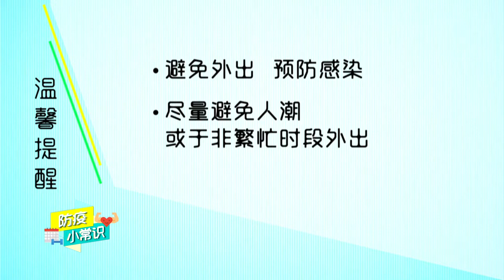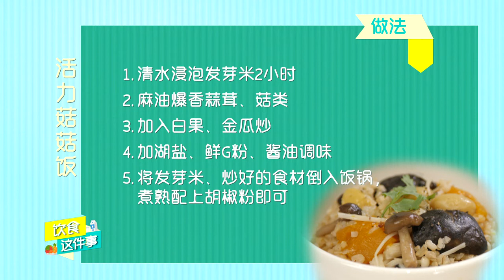4 Get Fit With Me Overcome Covid 19 健康那些事 全民来防疫 4徐静远Nate老师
徐静远Nate老师的乐龄功能运动
Senior functional exercise by teacher Nate

1.请选择自已的运动强度,循序渐进,勿操之过急.
1.Start your workout slowly and increase the intensity gradually. Do not get too overwhelmed.
2.运动过程中若感觉不适,应随时停止,切勿勉强.
2.During the workout if you experience any discomfort, listen to your body and stop immediately. Do not force yourself to carry on.
3.为避免运动伤害,务必穿着运动服装及运动鞋袜.
3.To prevent any injury during the workout, do put on the proper exercise gear.
4.请事先准备好擦汗用的毛巾,并应随时补充水分.
4.Prepare a face towel to wipe your perspiration and hydrate yourself constantly.
5.注意运动环境安全及足够的光线,地板是否打滑.
5.Ensure that your environment is safe and well-lit, and the floor is not slippery.
6.本身已有疾病或就医用药,应听从医生建议.
6.If you have a chronic condition and is on regular medication, do consult your doctor before attempting any workout.
Make it a habit to exercise regularly in order to maintain a healthy body.